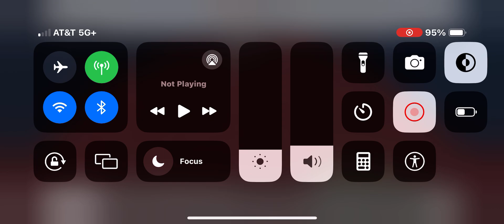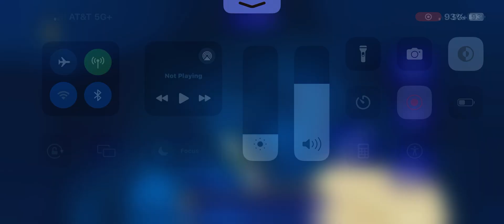4 minutes and 44 seconds of Telly bridging attempts (Uncut)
Mobile telly bridge without keymapper.